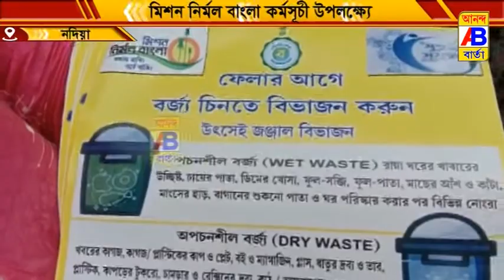পরিবেশকে দূষণমুক্ত করতে রাজ্য সরকারের উদ্যোগে চালু হয়েছে মিশন নির্মল বাংলা প্রকল্প